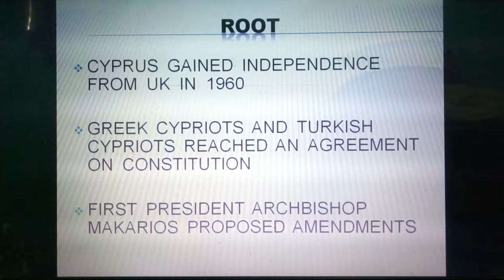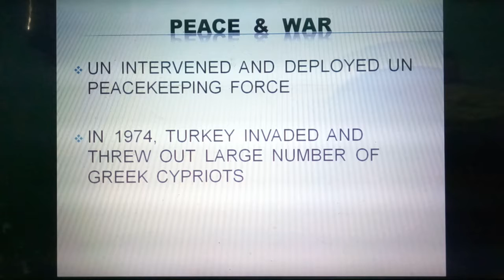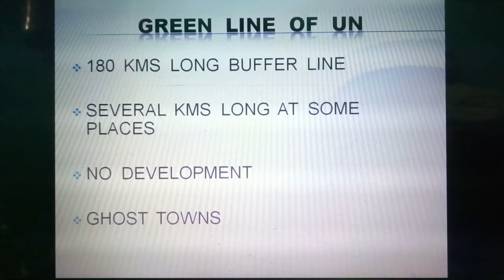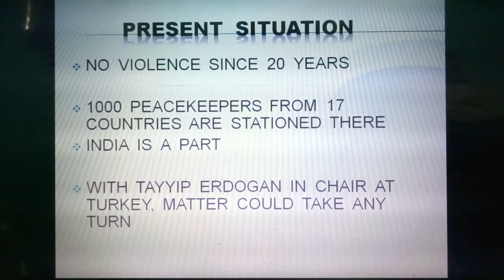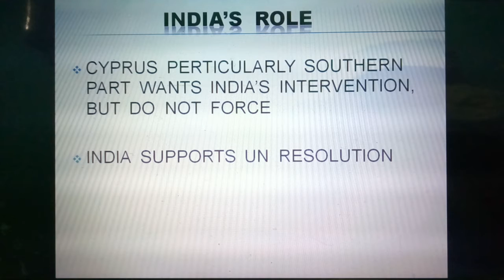ENGLISH - CYPRUS : European History session (Impress anyone) by VIJAY ANAND MASTER MIX